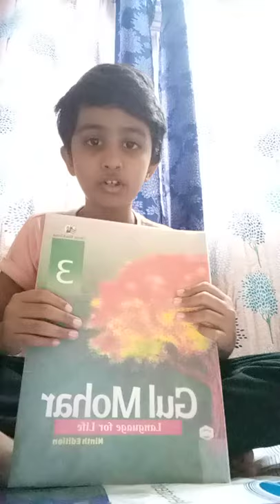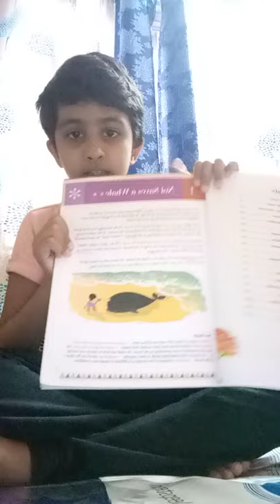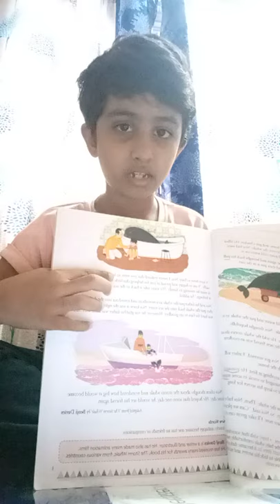DDDH channel read Noi save the Whale 🐳🐋